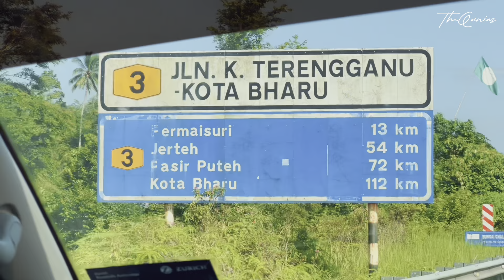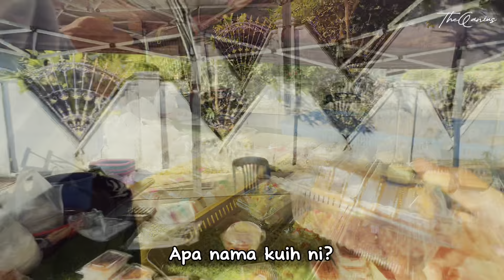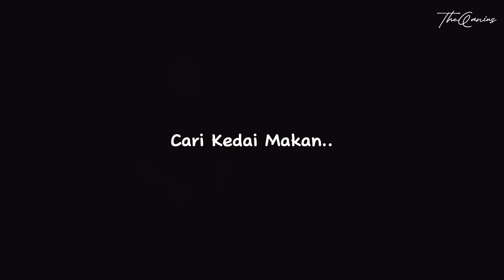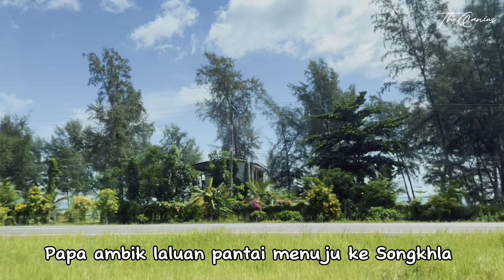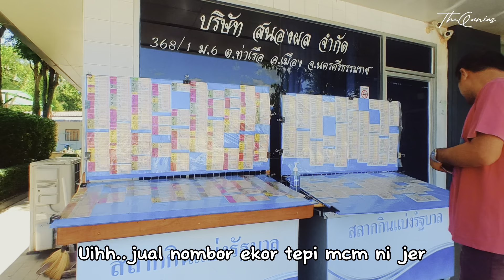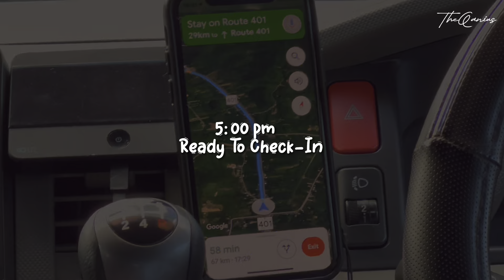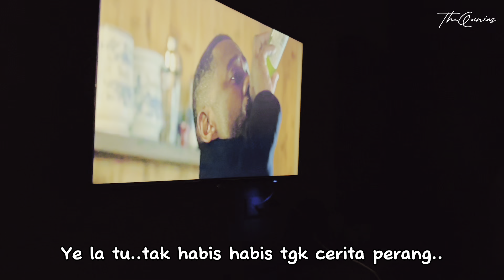EP2 : Day 2 - Pattani to SuratThani thru Songkhla City & ￼Nakhon Si Thammarat